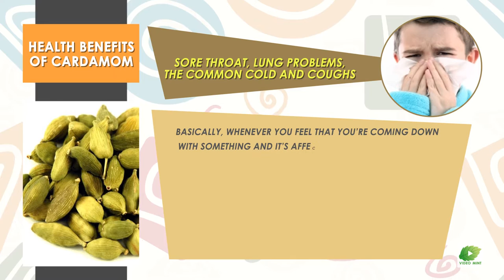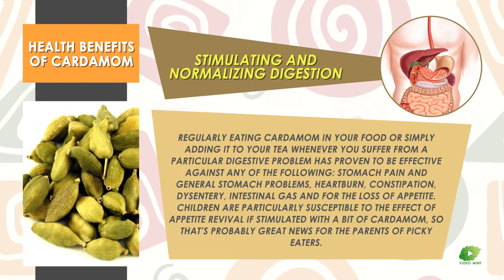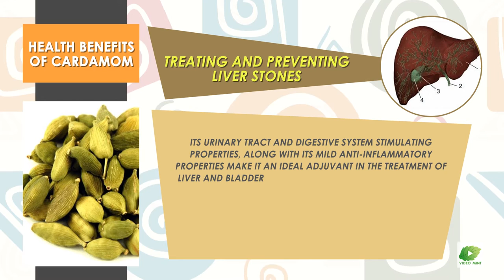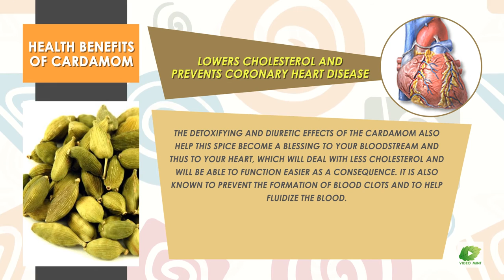Health Benefits of Cardamom | Health Tips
Cardamom, sometimes called cardamon, is a spice made from the seeds of several plants in the genera Elettaria and Amomum in the family Zingiberaceae.